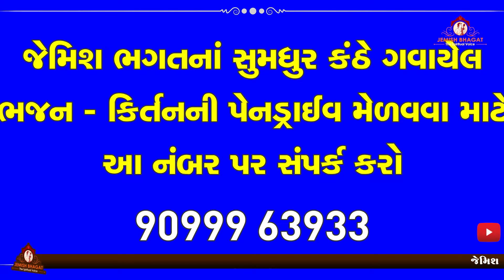મારું ગાડુ ભરેલ ભારે || Maru Gadu Bharel Bhare